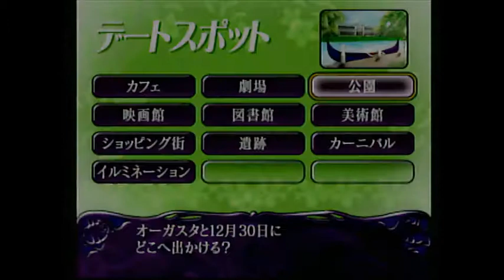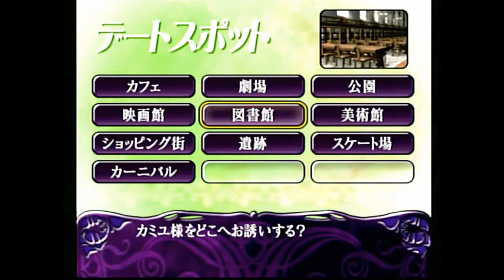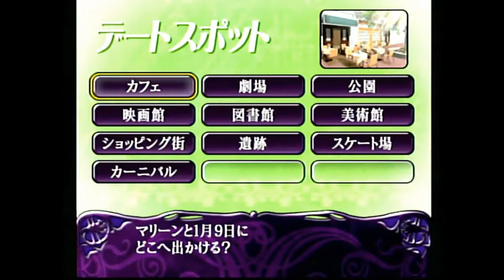#13 モテる男になるために乙女ゲームから女心を学ぶ！～カミユくん編～【マイネリーベ 優美なる記憶 実況プレイ】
モテたい男子、必見！？
引き続き一緒に女心を勉強しようｗ
もちろん女の子もカモン！！

なんか年明けたらカミユくんが☆５とかSSR並みに光りだしたんだけどｗ